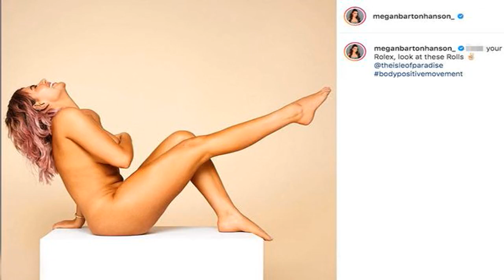Love Island's Megan-Barton Hanson strips naked to celebrate body positivity - News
Videos can use content-based copyright law contains reasonable use Fair Use Megan Barton-Hanson celebrated her "rolls" as she uploaded a full-frontal snap to her Instagram account where she applauded the body positivity movement.  The former Love Islander dared to bare as she ditched all her clothes in favour of her birthday suit.  Flashing a whole lotta flesh, and leaving very little to the imagination, the reality TV star reclined on a white podium for the seriously suggestive display.  Letting it all hang out, she covered her surgically-enhanced chest with her arm while she strategically placed her leg over her nether regions.    Throwing her head to the sky, the 25-year-old candidly looked away from the camera as her svelte figure took centre stage.  The photo was part of Beauty brand, Isle of Paradise's Get Body Posi campaign which went live earlier this year.  Spreading a message of body acceptance, Megan was joined by a number of other famous faces including Tess Holliday and makeup influencer Tess Daly.   Posting to her Instagram, she wrote: "F**k your Rolex, look at these Rolls."  And fans praised Megan for her message on self-love.  One wrote: "I wish I looked half as good as you! You are gorgeous babes!   "I absolutely love this so much," a second gushed.   While a third wrote: "Love you even more now."    Love Island returns in January on ITV for the winter edition.